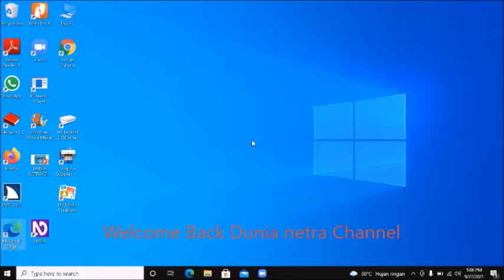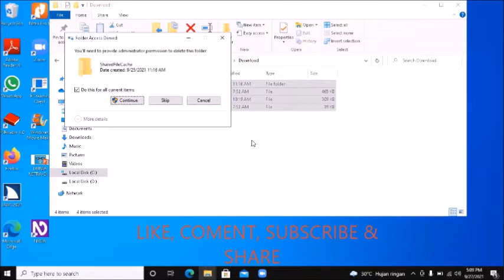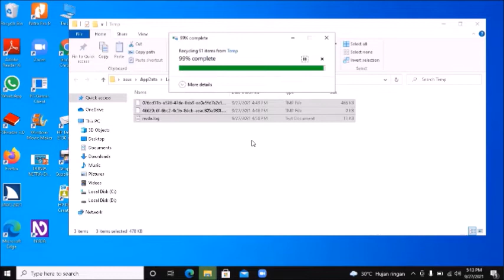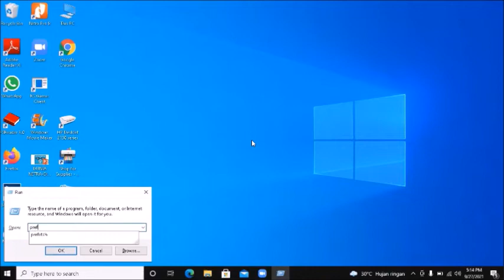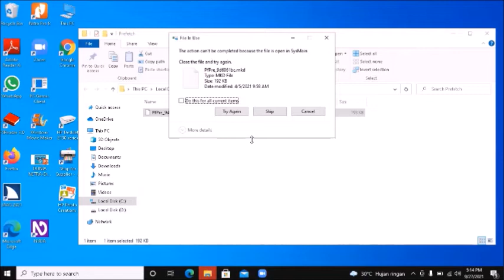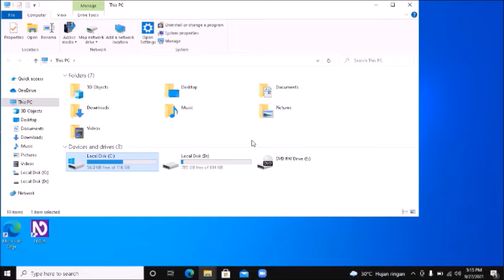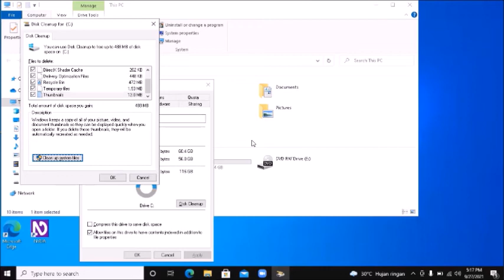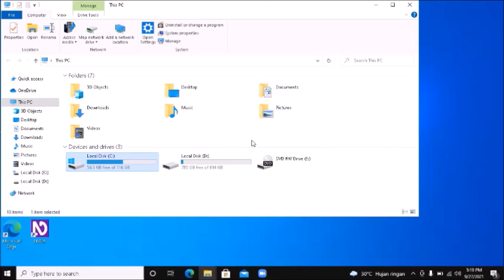Tutorial menghapus semua Cache di laptop windows 7, 8, 10 dan 11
Laptop / PC Anda Lemot? bisa jadi file Cache / sampah nya menumpuk di sistem penyimpanan laptop / pc anda!
Tutorial Menghapus Semua Cache / Sampah Sampai Akar Tanpa Aplikasi
Di video kali ini di jelaskan 5 langkah menghapus semua cache / file sampah sampai akar tanpa aplikasi di laptop windows 10!